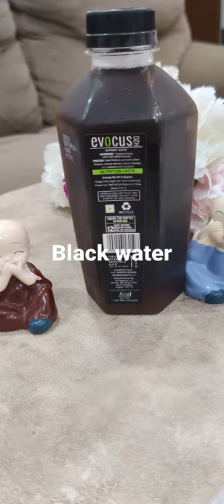blackwater telugu evocus virat hyderabad